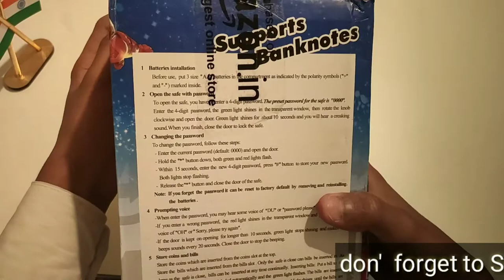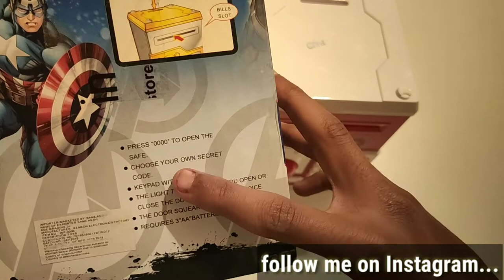Unboxing Of Safe Locker ( ATM Bank ) Kids Money Is Safe Now by flagship generation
Hello Friends My Name Is FARHAN.
And I Will Show You a Many Tricks , Tips , Unboxes.
.INTRO.

About this video:
Dosto iss video me humne ek small kids ATM Bank ( safe locker ) ki unboxing Ki hai dosto main is ATM Bank Ka link necha de Raha hu jissa ki aap chahe to iss small ATM Bank to link par click Kar ke buy Kar sakte hai dosto mai aasha karta hu ki unboxing matlab ye small ATM Bank aapko achcha laga Hoga.

.x.

.x. x. x.